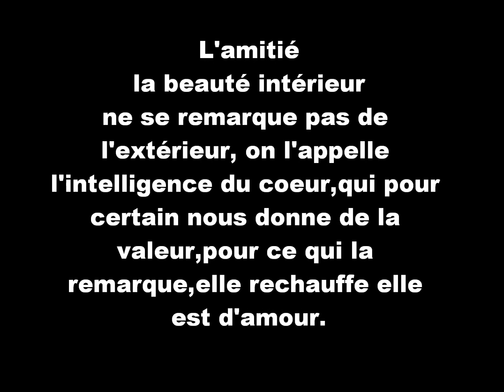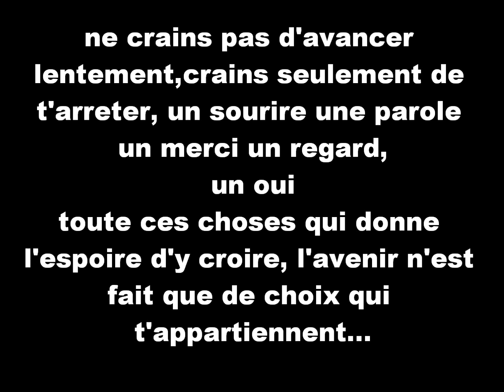Poème de la Vie